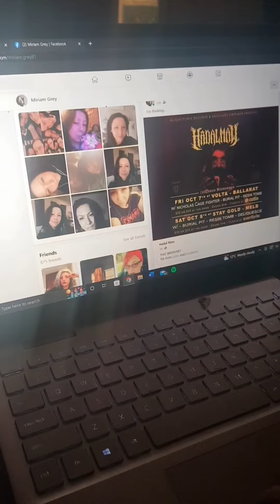17 October 2022